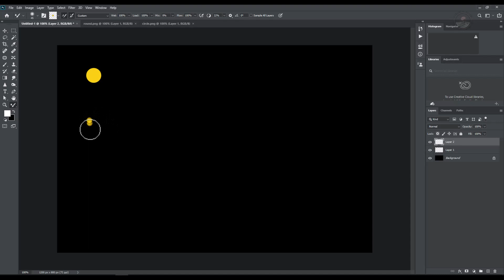How to use Mixer Brush tool in photoshop 2025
What is the Mixer Brush tool in Photoshop? Of all the tools Photoshop gives us the Mixer Brush can be among the most useful when used as part of a Frequency Separation workflow. The key is knowing how to use it.

In short, the Mixer Brush lets you blend the colors and tones in your image as if they were wet paint. This brings you a lot of power, especially when it comes to working on a copy of the Low-Frequency Layer in your Frequency Separation layers.

Let’s take a quick look at the controls and talk about what settings you need to pay attention to so you can harness its power.